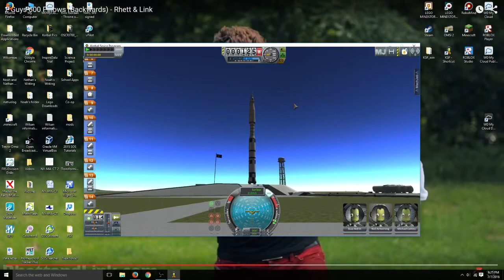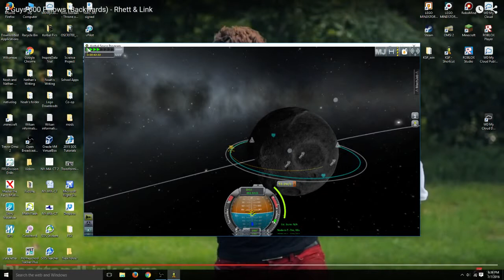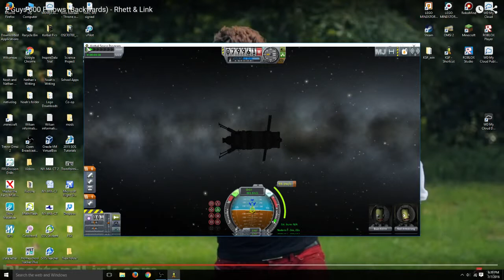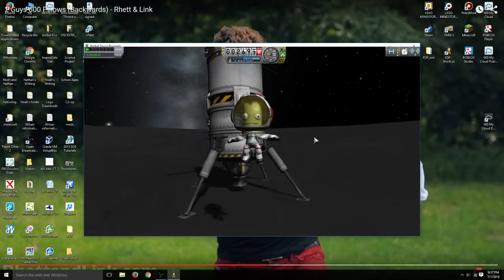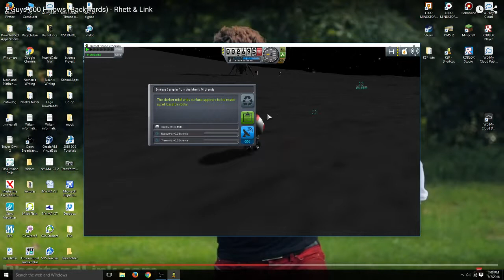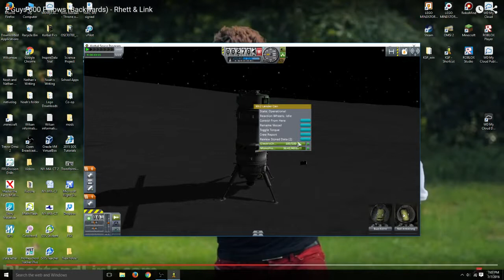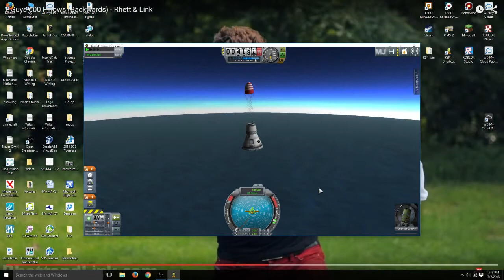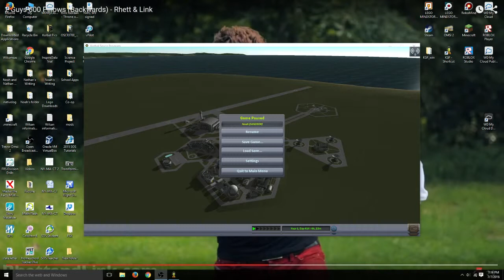Apollo 11 in KSP! | KSP Ep. 7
Hi guys! I'm back with another video and today I'm doing Apollo 11 in KSP! This is the most cinematic I can be! I really tried give me some credit!